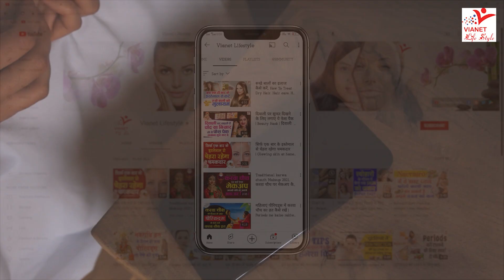Night Skin Care | चेहरे को ग्लोइंग और हेल्दी बनाने के लिए क्या करें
night skin care, skin care at home, glowing skin kaise paaye, raat ko sone se phele skin care kaise kare,

हम देखते हैं कि दिन भर भागदौड़ की वजह से स्किन रूटीन में ज्यादातर लोग ध्यान नहीं दे पाते, लेकिन अगर रात को सोते समय ही कुछ काम कर लिया जाए तो स्किन के लिए काफी फायदा हो सकता है. स्किन एक्सपर्ट्स की मानें तो त्वचा से जुड़ी तमाम परेशानियों से हमेशा दूर रहना चाहते हो तो आपको बिस्तर पर जाने से पहले ये 5 काम करने होंगे.